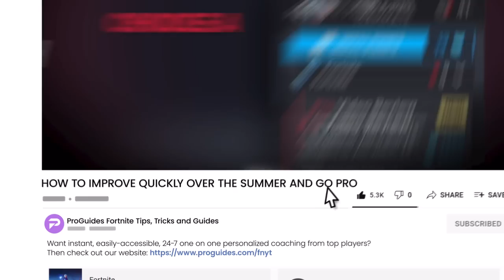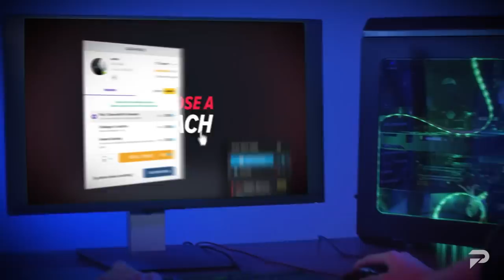An EASY GUIDE To Use YOUR SUMMER BREAK To GO PRO In Fortnite!